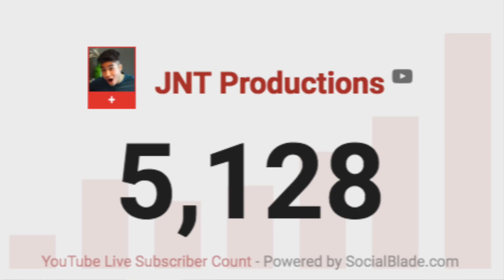L'OSTI D'HIVER!!!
Fuck l'hiver ou quoi?

*Utilisez le code "JNT25" pour 25% de rabais sur votre commande*

Je m'appelle Jérémy-Noah Theriault aka JNT Productions. J'aime bien faire des vidéos pi c'est pas mal ça!😊

🎧Musique🎧
- Wake up in the sky - Gucci Man, Bruno Mars, Kodak Black (Intro)
- Land of The Rising Sun Instrumental
- Paradise - Ikson (Outro)